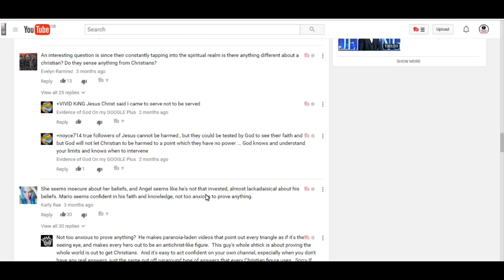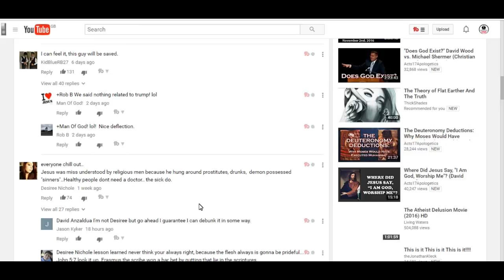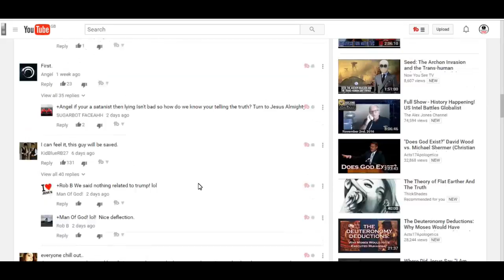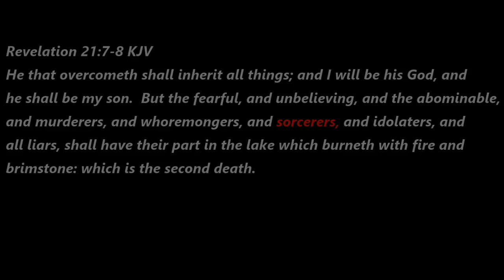The Vigilant Christian Mario Sternly Rebuked and Exposed Big time Fellowship With Sorcerer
The Vigilant Christian Mario Sternly Rebuked and Exposed Time Fellowship with sorcerer

I was not intending to ever make another Video about this Guy but this was just so bad and I'm really concerned for young people.

Mario, please stop what you are doing! so many people are deceived!